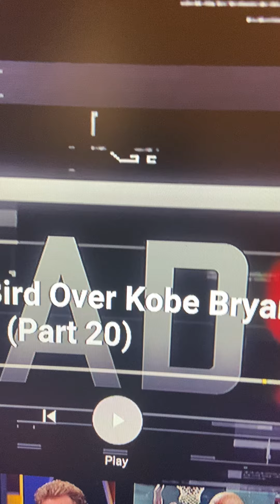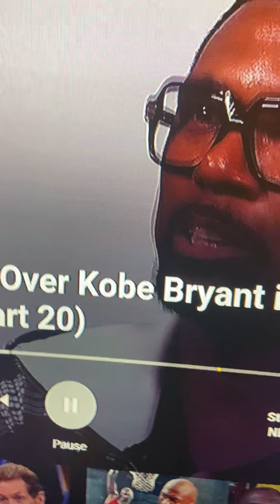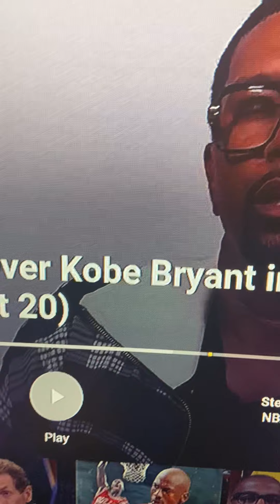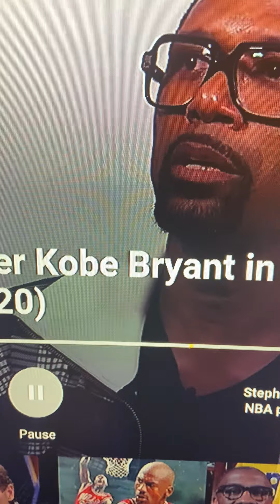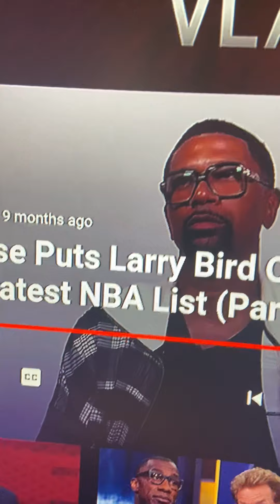JALEN ROSE TOP 10: MY THOUGHTS: BIRD OVER KOBE?